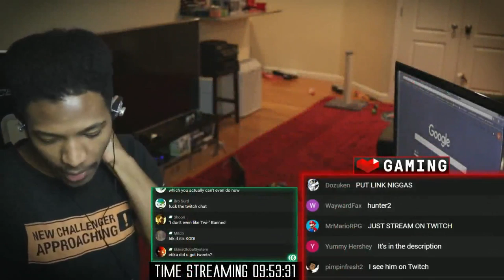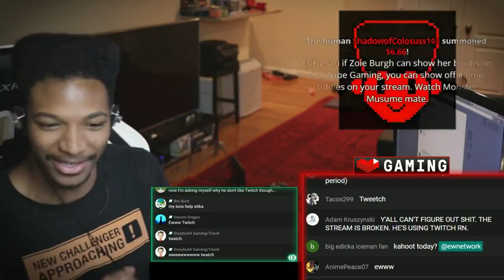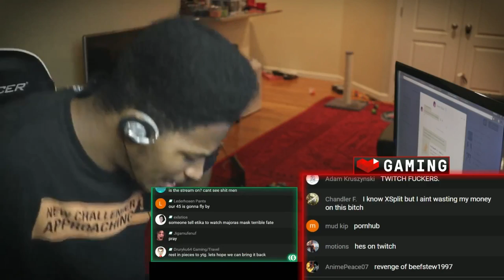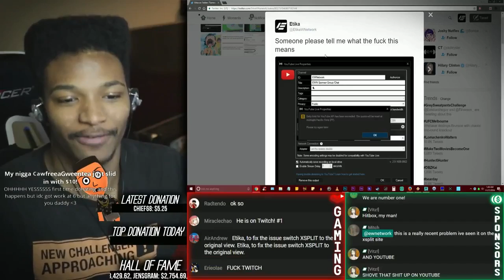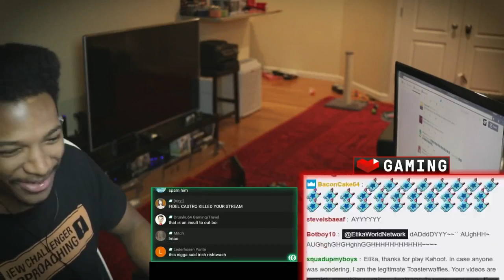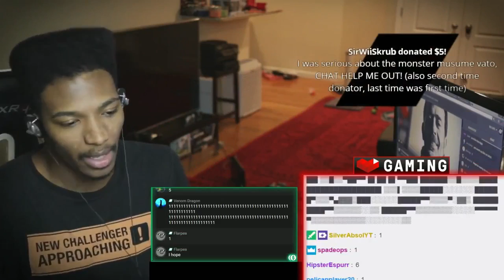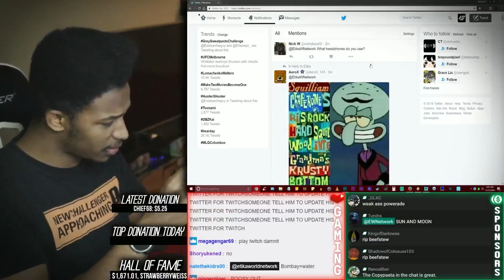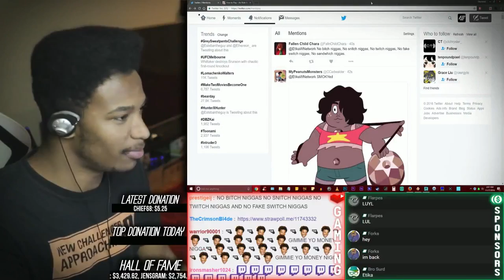It's Saturday night (...sunday morning...), you know what that means